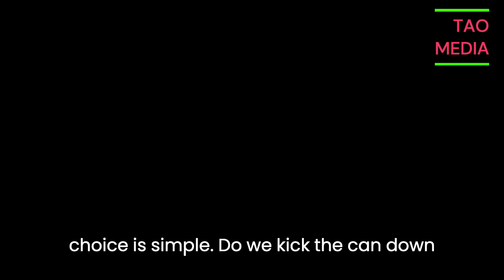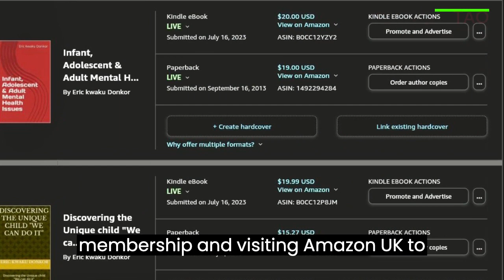LONDON MAYOR SADIQ KHAN DISCUSSES ULEZ AFTER BY-ELECTION DEFEAT